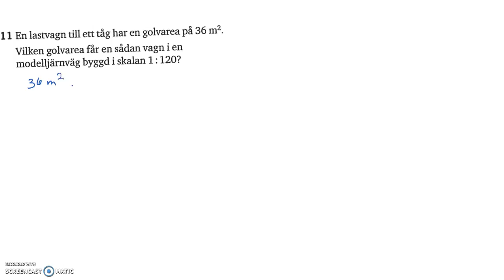Matematik 5000 Ma 2c Kapitel 3 Geometri Blandade övningar 3 - 11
Matematik 5000 Ma 2c   Kapitel 3   Geometri   Blandade övningar  3 - 11    Besök gärna min google site för mer videos: